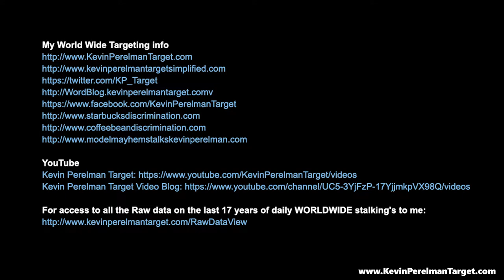7/11/2019 - AE Wright Middle School drive through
This is where I went to middle school from 6th to 9th grade where Tom Farley working with Traci Peekos, Paul Humphrey, Brian Weaver working with Ryan Hearsh, and meany others were contacted by the Government, and told to hunt me down and KILL me, or ERADICATE, "HIS KIND" as they have put it over and over with their WORLDWIDE Murder Operations

They really started in on me, when I was  in Mrs Vaughn's class, and I was attracted to a girl named Chrisy Reynolds, and could not take my eyes off her, creating FABRICATIONS like usual, that because I was shy, and afrid to talk to her, that It was some how a DEATH STARE, I've supposedly threatened her life and tried to kill her or something.

The same types of arguments from people the LAPD sent after me like Rodie Morales, and Aubrey Fisher. When I tapped my foot around Aubrey Fisher, I supposedly tried to kill her or something, and the world was told to LITERALLY tap me to death for 6 year with the foot tap, and other tapping TACTIC where strangers WORLDWIDE would see me and tap over and over all day and night.

You get the idea, the burping wrong, farting wrong in my life since 5 years old will somehow oddly enough launch WORLDWIDE Murder operation HUNT me and KILL me with BILLIONS of Government Dollars, all the way up to Congress, Senate, and the WHITE HOUSE of the UNITED STATES OF AMERICA, in which PoliceAbuse.com counter surveillance me with Investigator Greg Miller proving what happens when I walk in front of the White House for 10 minutes with the other tourists, and WHITE HOUSE security follows me as I leave from store to store in an obvious manor.

These are Government FLAGGING and KILL Operations as I found out at 29, met with Mike Huntley sent into my life at 14 years old to have me KILLED for 15 years with his DEATH THREATS, he is using the system against me. And he has given me enough rope to hang myself with.

As Cover Up operations when I started to find out what was going on to have me hunted and killed or endless setup attempts, and frame jobs to try to lock me away for what I know.

These Operations go all the way back to 5 years old. Where their claims are I committed such a horrific act at 5 years old, I need to be HUNTED and KILLED by an entire planet of people. Which obviously makes no sense.

It makes about as much sense as Adolf Hitler saying all Jews need to be KILLED.

For access to all the Raw data on the last 17 years of daily WORLDWIDE stalking's to me:

Some of my Artwork which is being used against me:
My Google +